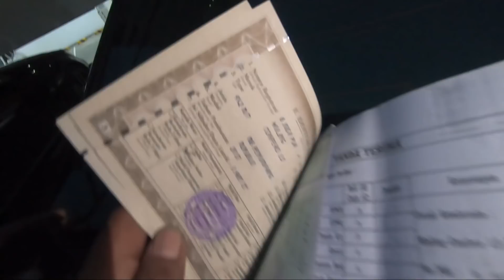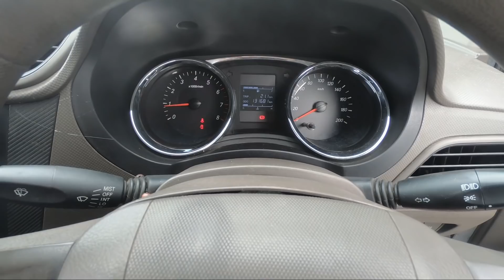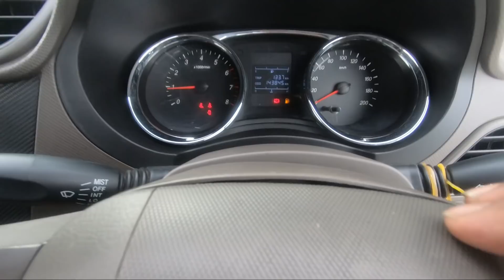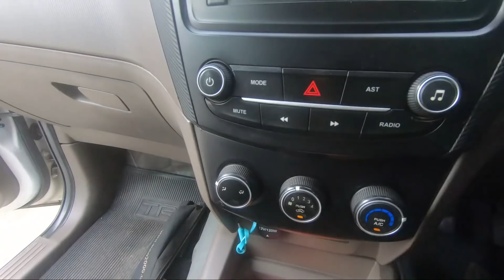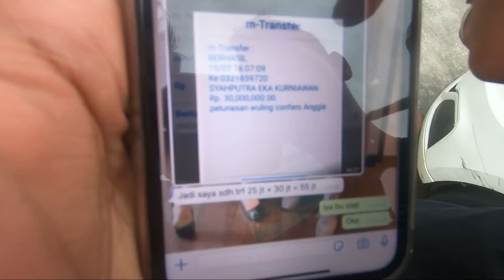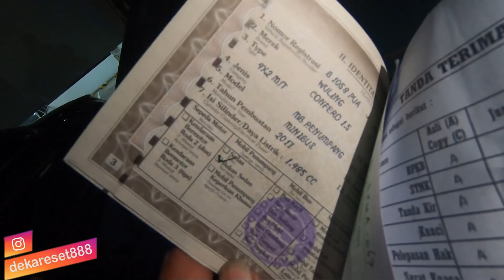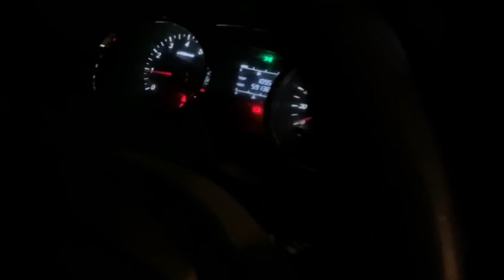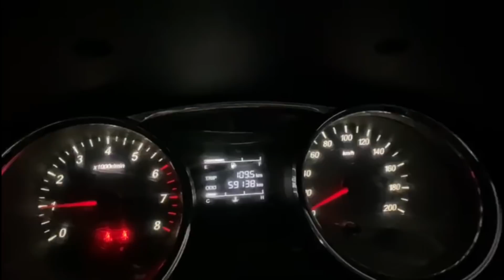Wuling Confero 2017 ex Taxi Konsumen Pengen Eksekusi Unit Bareng Kita Langsung ...??!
-Welcom Deka Reset Spesialis Ex Taxi-

Pusat Jual Beli Mobil Bekas Khusus Ex Taxi
Terpercaya Dan Amanah Via Order Online
Dengan Moto Kita Transparan Sesuai SOP
Garansi Uang Kembali Jika Unit Yang Kita Jual :
Bekas Tabrakan Dan Bekas Banjir...

Alamat Bengkel Dan Kantor :
Jl Raya Jati Kramat No 198 RT 004 / RW 017 Jati Mekar  Kec. Jati Asih
17422.
Googlemap/Gojek/Grab:
Deka Reset Spesialis Ex Taxi
Deka Reset auto Workshop
*Rekening Perusahaan PT Hanya Satu Rek
-PT.Deka Reset ArsenCya 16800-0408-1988 Bank Mandiri
-Syahputra eka Kurniawan (BCA/BNI/BRI) .